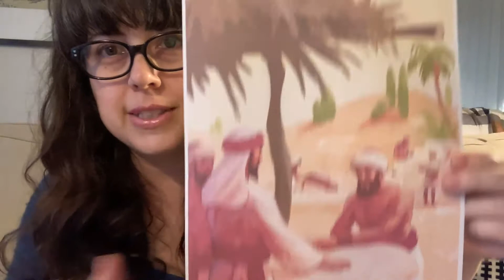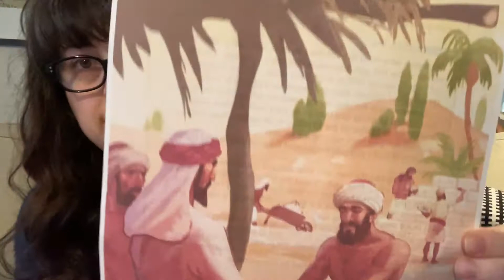Listening to God - Ezra | Preschool Lesson August 2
This lesson is for our Crazy Apes class (4's and 5's).